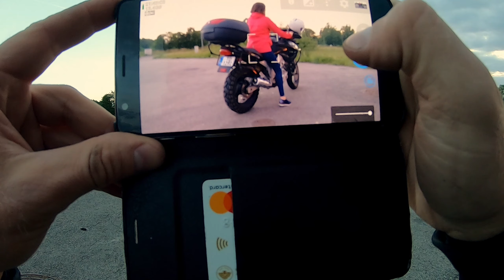Pillion rider Liga | Yamaha TDM850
Ride to Ķīšezers and Photo shoot there :)

Motocycle: Yamaha TDM 850 4TX